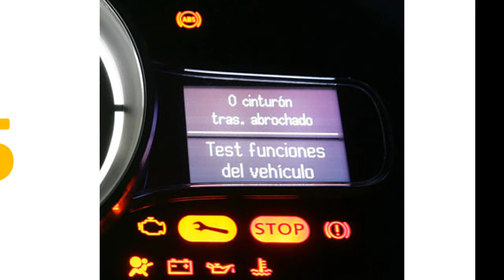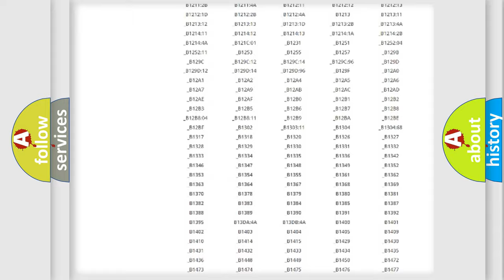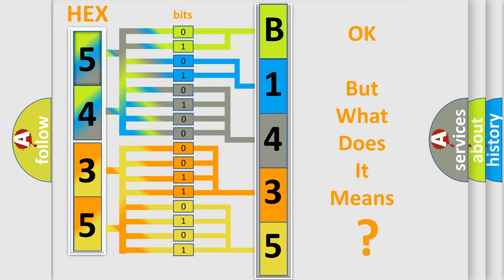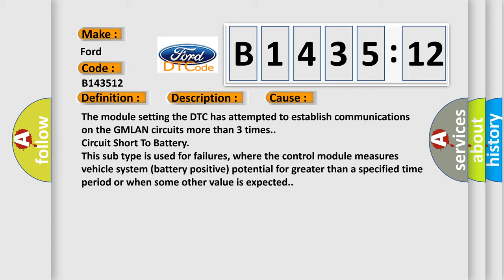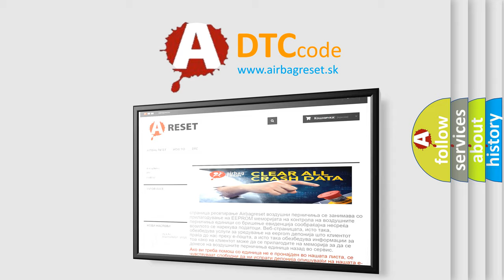DTC Ford B1435-12 Short Explanation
Contents:
0:21 Basic DTC analysis according to OBD2 protocol standard.
1:48 Insight into programming
2:58 A diagnostically understandable description of the Diagnostic Trouble Code
3:05 Basic error definition

Make:
Ford
Code:
B1435 12
Definition:
High Speed Communication Bus
Description:
Supply voltage to the modules are in the normal operating range.The vehicle power mode requires serial data communications.
Cause:
The module setting the DTC has attempted to establish communications on the GMLAN circuits more than 3 times.